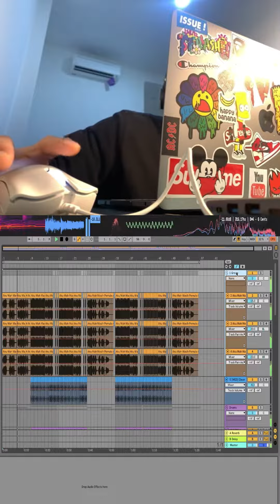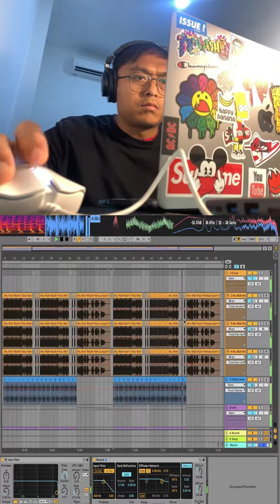Slicejax - Puh Sepuh (Jersey Club Mix)